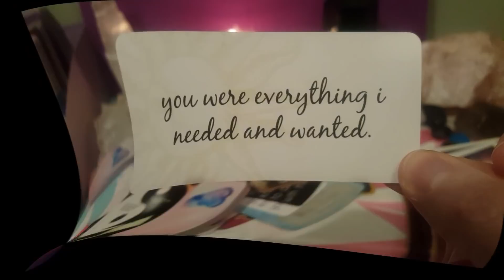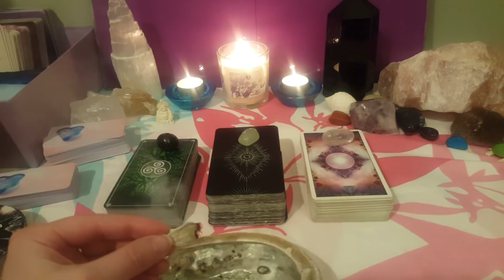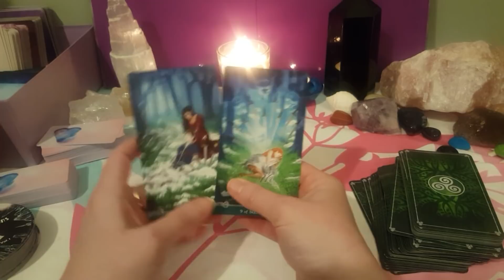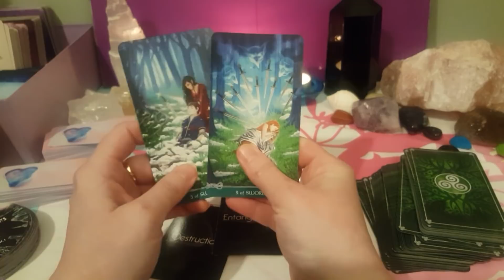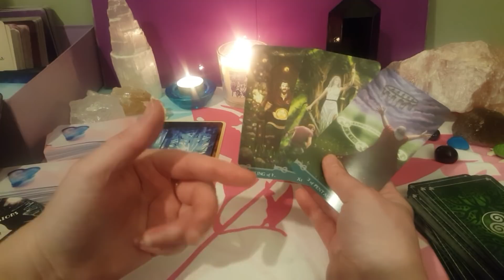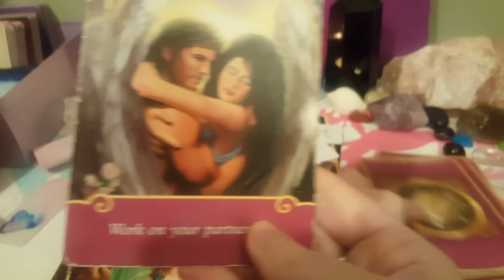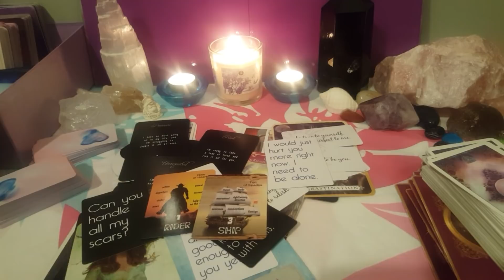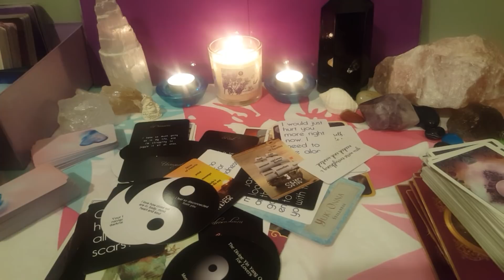💔⭐DIVINE CONFESSIONS OF A BROKEN HEART ⭐💔~ What they want you to know 🌼Pick a Card🌼 Timeless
💚Find out THE CONFESSIONS YOUR PERSON WANTS TO SHARE WITH YOU💚

1) Celtic Tarot ~ 4:00
2) Light Seer's Tarot ~ 25:01
3) Crystal's Tarot ~ 44:22

🌼Divine Amazon Deck Wish List🌼

If you'd like to gift me with a deck of cards to help with my future readings I would SO appreciate it! Thank you for even giving it a thought xx

🔮Personal Readings🔮
I am not offering personal readings at this time but please check back in future. I will make an announcement when I am back doing them :)

Cards used:
Universal Celtic Tarot ~ Floreana Nativo
The Light Seer's Tarot ~ Chris-Anne
The Crystal Vision Tarot ~ Jennifer Galasso
Heal Yourself Reading Cards ~ Inna Segal
Love & Tragedy Oracle ~ Lenormand by K
Wisdom of the Hidden Realms and Goddess Power ~ Colette Baron-Reid
Quantum Oracle ~ Sandra Anne Taylor
Romance Angels ~ Doreen Virtue
Untold Messages of the Heart ~ @AquaMoonlight
Divine Love Messages Vol 1 & 2 ~ @WhiteRoseGuidance
Unspoken Words of Truth and Love: Conversation Deck ~ Ashley Snow

⭐My Decks in this video⭐
🔷️Divine Confessions of a Broken Heart
🔷️The Divine Lenormand Oracle
🔷️The Divine Yin Yang Oracle for Lovers